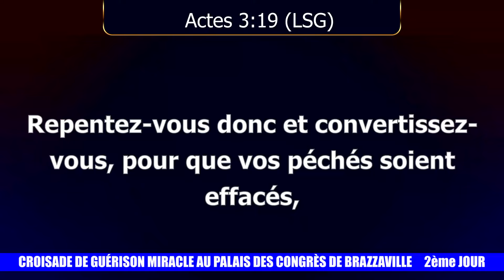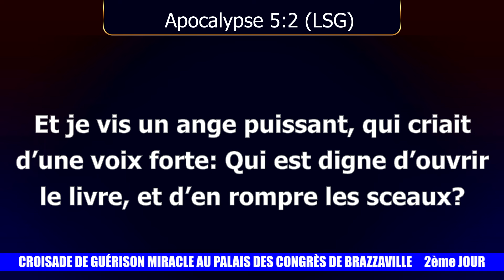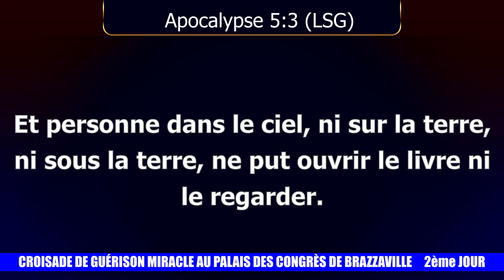JOUR 2 : CROISADE DE GUÉRISON MIRACLE AVEC L'EVANGÉLISTE CHIDI DU NIGÉRIA